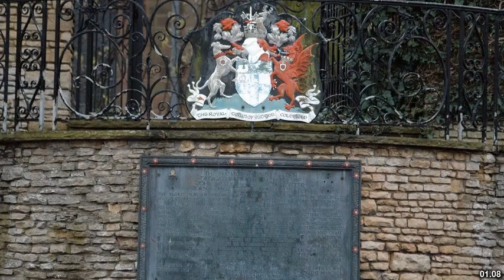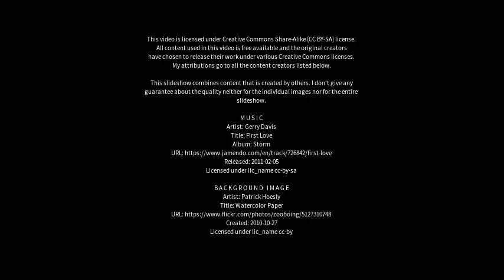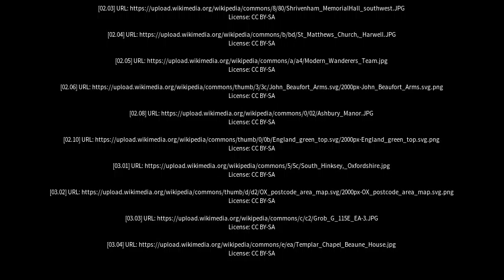Best places to visit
Best places to visit - Sutton Courtenay (United Kingdom) Best places to visit - Slideshows from all over the world - City trips, nature pictures, etc.